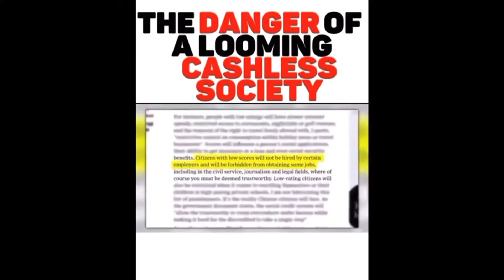This is what the world has come to….. prepare for 2022!